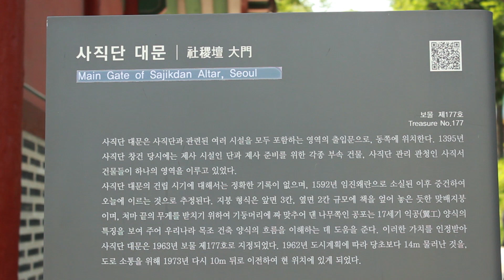일본이 없애려 했던 조선왕실의 제단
사직공원에는 사직단이라는 조선왕실의 제단이 있었습니다.

조선왕실에서는 종묘와 더불어 국가 중요 제사를 지내던 곳이 었습니다.

일제에 의해 원래 모습을 많이 잃어버렸는데요, 직접 가봤습니다.

- 제9기 문화재청 대학생기자단 박승민 기자